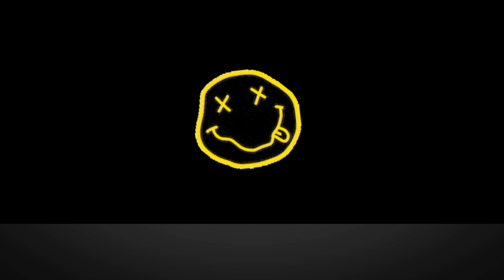Nirvana | About A Girl Acoustic Guitar Cover With Chords